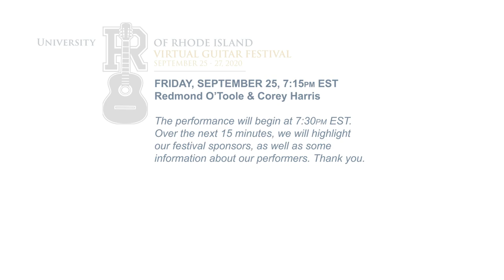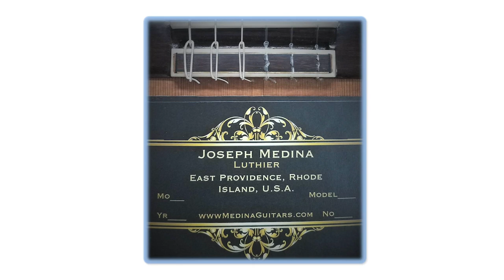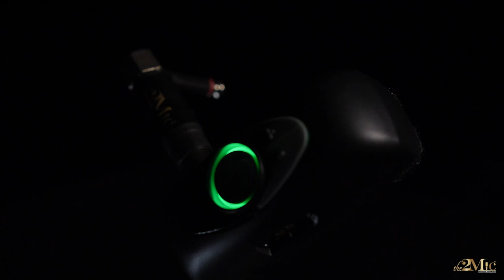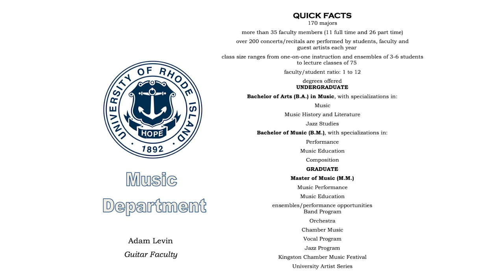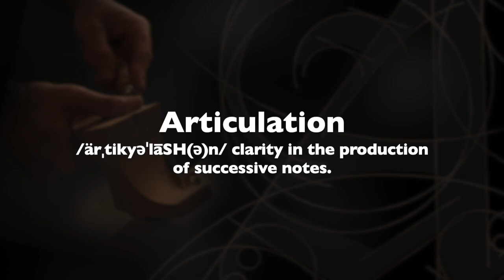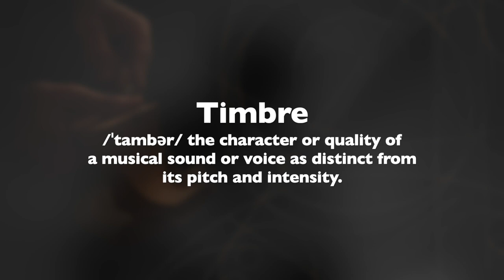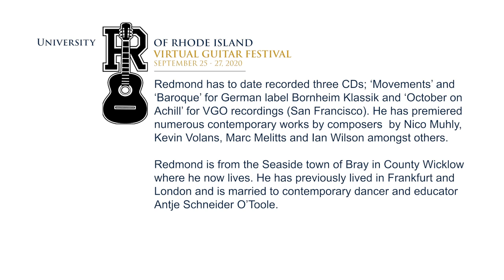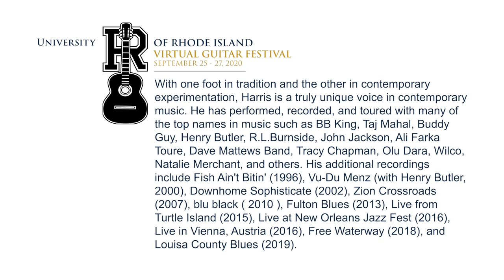URI Virtual Guitar Festival 2020 Concert: Redmond O'Toole & Corey Harris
Welcome to the 5th annual University of Rhode Island Virtual Guitar Festival and Rising Star Competition. We will kick off the festival with two special musicians, Irish (Brahms) 8-string classical guitarist Redmond O’Toole and American Blues guitarist and MacArthur “Genius” Fellow, Corey Harris.

Tonight's program:
REDMOND O'TOOLE
1. Cello Suite No. 1 BWV 1007 (J.S. Bach, 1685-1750)
- Prelude
- Allemande
- Courante
- Sarabande
- Minuets I & II
- Gigue

2. Fantaisie élégiaque, Op.59 (Fernando Sor, 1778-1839)

3. Koyunbaba Op. 19 (Carlo Domeniconi, 1947)
I. Moderato
II. Mosso
III. Cantabile
IV. Presto

COREY HARRIS
Program announced during performance

** The music heard in the 15 minute pre-concert sponsor reel was written and performed by Adam Levin **

This festival has been the ultimate way to unite guitarists and enthusiasts from around the world and spend some quality time together, even though this year will be from afar.  We can hear musicians who inspire and observe the generation of burgeoning guitarists. Join us for another great year of music making.